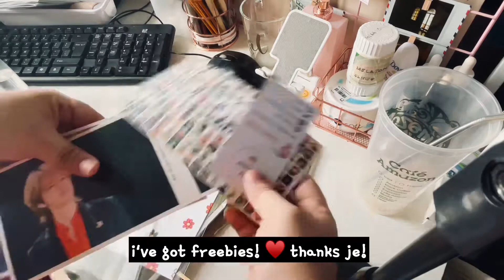[K]TV | Unboxing Untitled, 2014 Orgel (music box) & GDRAGON Vogue Mag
Unboxing Untitled, 2014 Orgel (music box) & GDRAGON Vogue Mag